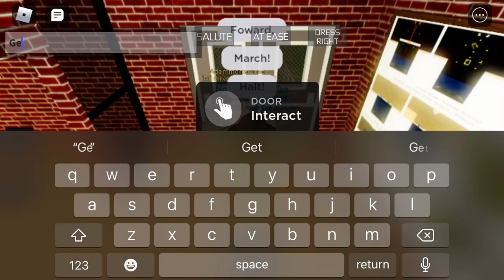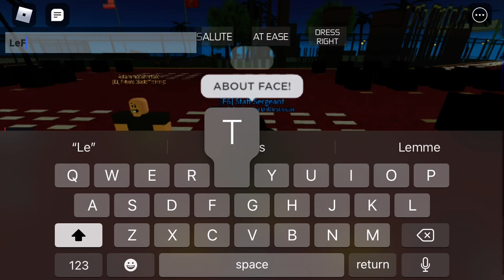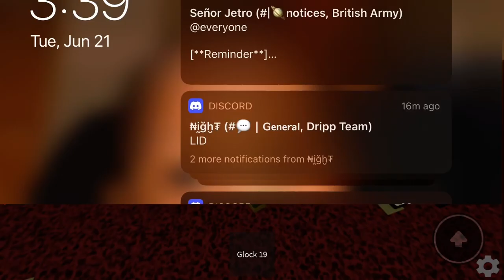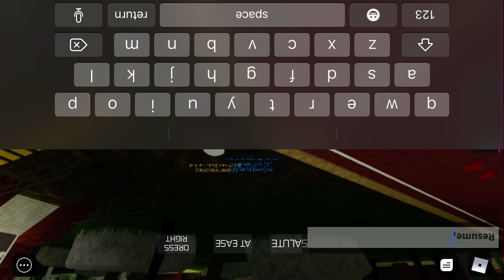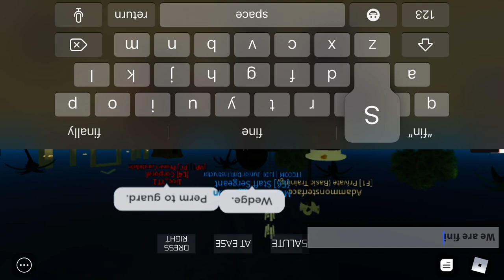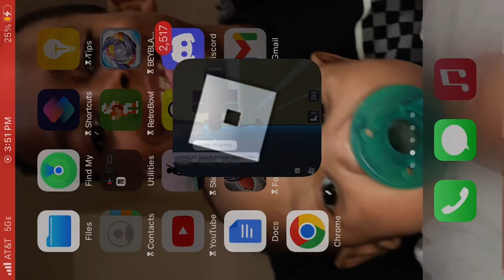The life of a Drill Sergeant, Paris Island.